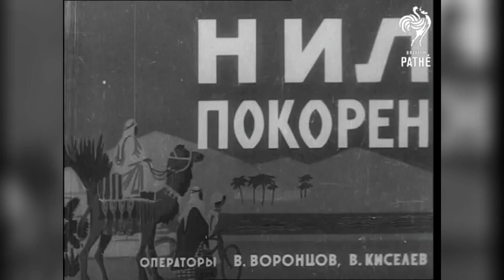ገማል አብድል ናስር የግብፅ አብሪ ኮከብ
ገማል አብድል ናስር የግብፅ አብሪ ኮከብ ethiopianewstoday ethiopiantiktok ethioforumኢትዮፎረም @ethioforum

🛑 ይህ ቻናል  ፖለቲካዊ ኢኮኖሚያዊ ማህበራዊ እና አለማቀፋዊ ክዋኔዎች   የሚዳሰሱበት ሲሆን፤ በየእለቱ በሚለቀቁት ቪዲዮዎች በትክክለኛ መረጃ ላይ የተመሰረቱ  እውነታዎችን እና መረጃዎችን   የምታገኙበት ቻናል ነው።

🛑 This channel is the place to find different news about politics, economics,social and worldwide events. With daily videos packed with information’s that you have never heard of.

🔸 Subscrib